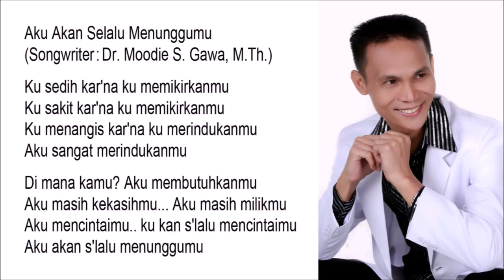Aku Akan Selalu Menunggumu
Ku sedih kar'na ku memikirkanmu
Ku sakit kar'na ku memikirkanmu
Ku menangis kar'na ku merindukanmu
Aku sangat merindukanmu

Di mana kamu? Aku membutuhkanmu
Aku masih kekasihmu... Aku masih milikmu
Aku mencintaimu.. ku kan s'lalu mencintaimu
Aku akan s'lalu menunggumu